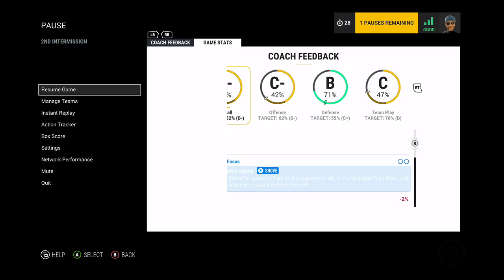NHL 17 Ranked Session 21 Adrian M ThePRO Xbox Live